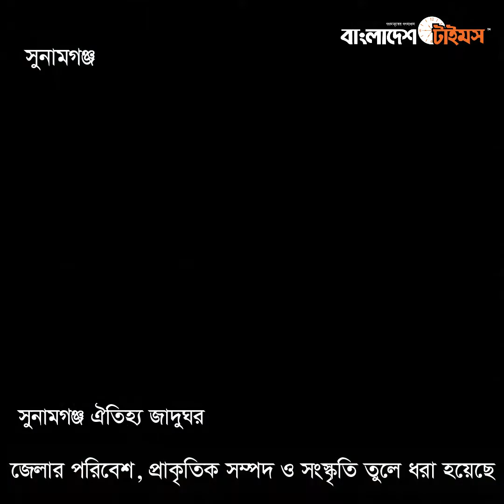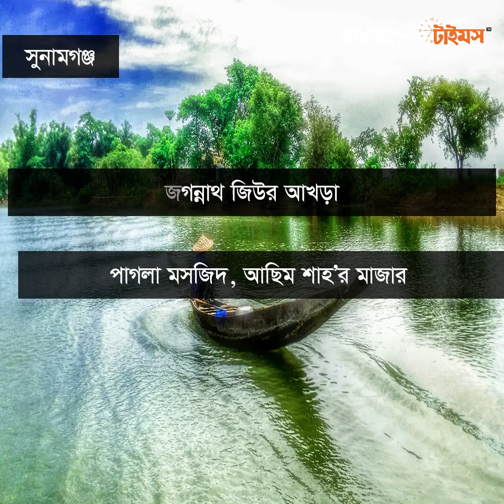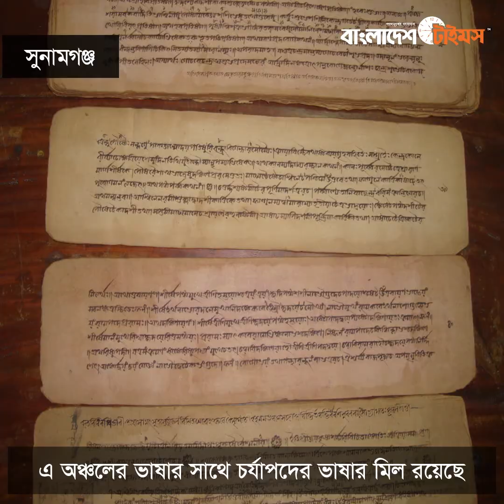সুনামগঞ্জ জেলা পরিচিতি । বাংলাদেশ টাইমস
সুনামগঞ্জের ইতিহাস অতি প্রাচীন। অসংখ্য কিংবদন্তী এবং ঐতিহাসিক ঘটনাবলী ও তথ্যাবলীতে সমৃদ্ধ। প্রাচীন ইতিহাস থেকে অনুমান করা হয়, সুনামগঞ্জ জেলার সমগ্র অঞ্চল এককালে আসামের কামরূপ বা প্রাগজ্যোতিষপুর রাজ্যের অন্তর্গত ছিল।